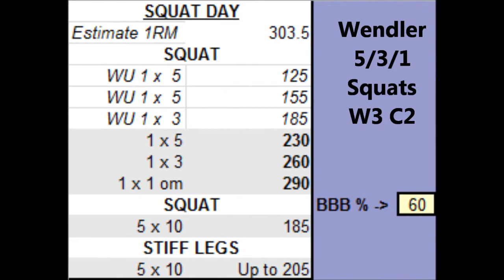SQUATS W3 C2 +Set 290 x 6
Squats felt awkward and could not stay tight.Elbow and wrists were hurting like hell from the low bar grip but was satified with my 6 reps with 290.185 x 10 for 5 sets was a bitch.Stiff Legs 45/105/145/185/205 x 10.Wendler 5/3/1 BBB.